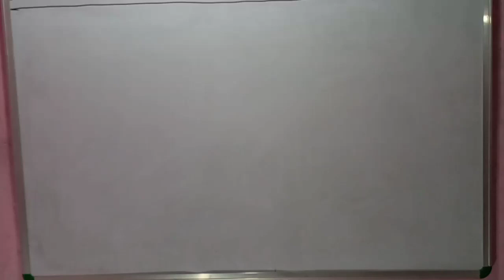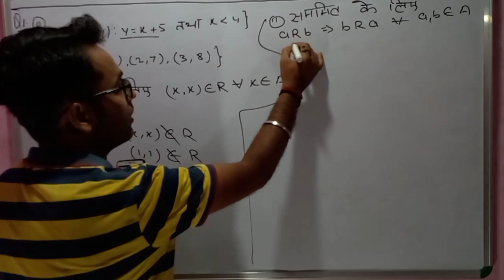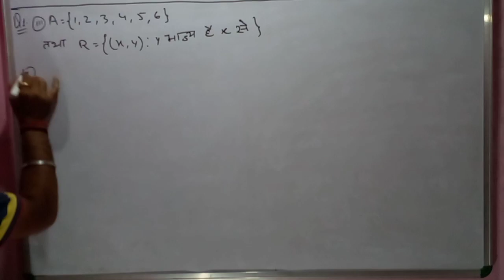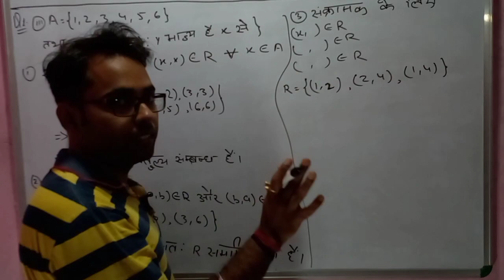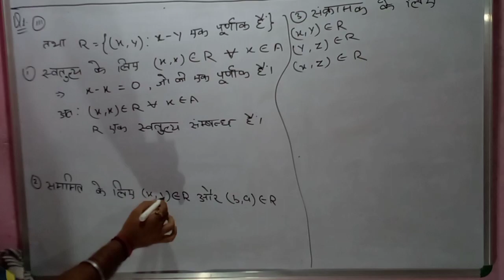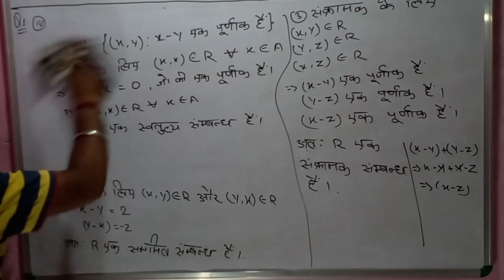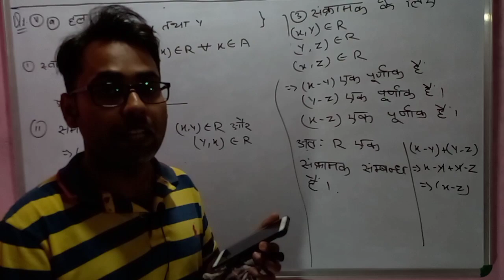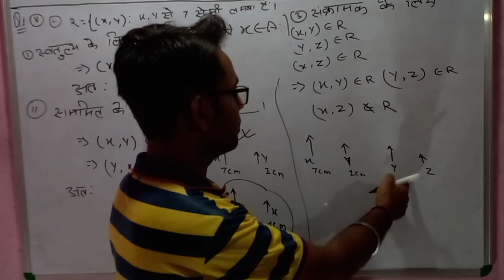Bihar Board 12th Exam 2022 Online Class-3| BSEB 12th Math (गणित) Relation (संबंध) By Neeraj Sir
GB sir, NJ sir, Akansha Ma’am aur Prince sir jaise Kota ke aur bhi top teachers ke courses aur video lectures IIT-JEE aur NEET ke liye milenge Doubtnut App par, Ab ghar baithe karlo apni exams ki taiyaari pakki :D

More Features :
1) Saari important books milengi solved video solutions ke saath
2) Previous year papers, Important PDFs, Question Bank
3) Crash Course, Mock Tests, Quiz
4) India's biggest student's community
& much more

3 Crore se zyada bachho ka bharosa!!"